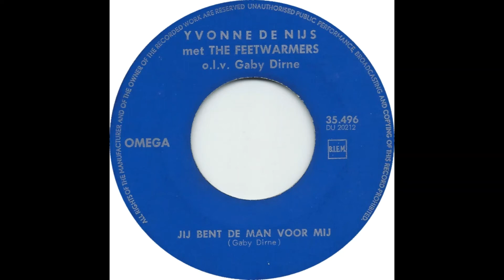Jimmy Walker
YVONNE DE NIJS
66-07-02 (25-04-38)